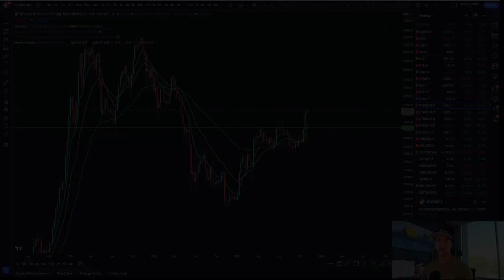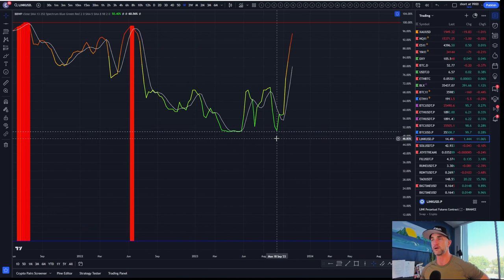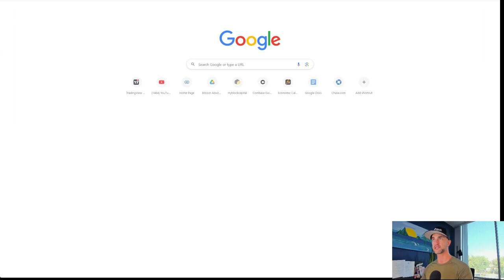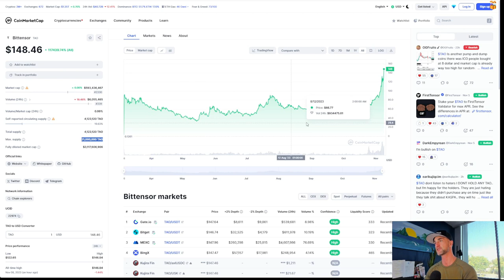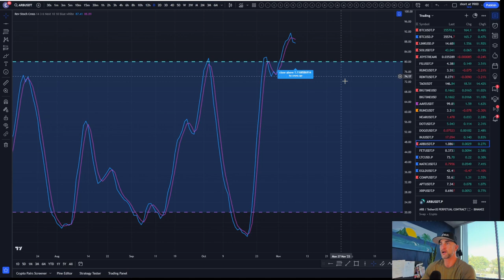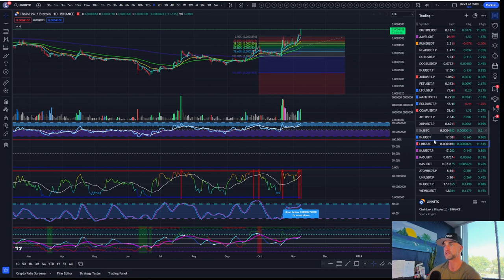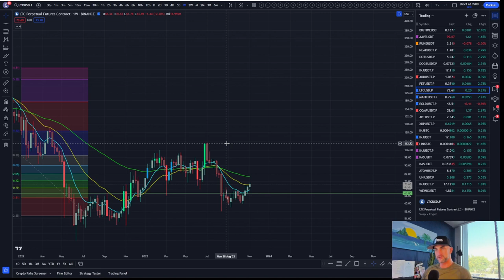Will $35K Hold or Is More Volatility Ahead? | Daily Crypto Price Update & Technical Analysis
Welcome to the Bitcoin Advizers Channel! In this video, we dissect the burning question: Can Bitcoin maintain its grip on the $35,000 mark, or are we in for a wild ride of volatility? Join us as we explore the intricate dance of the crypto market and unveil potential price targets. Stay informed, stay ahead